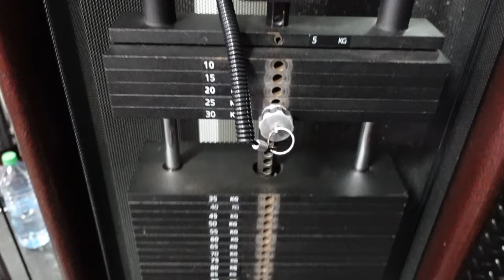STUPID ARM PUMP and making 10/10 FRENCH TOAST